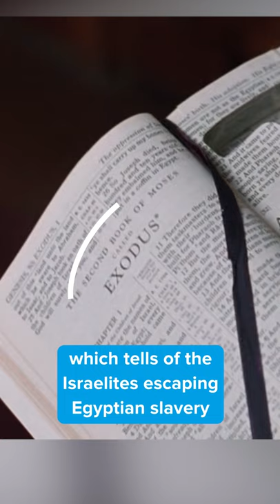You missed this in THE SHAWSHANK REDEMPTION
You missed THIS in The Shawshank Redemption. Andy Dufresne breaks out of prison using nothing more than a small rock hammer to chip away at the walls of his cell. But during the day, he has to hide the hammer in the one place the guards won’t look - inside of a bible. And not just in a bible, but more specifically, he’s hidden his hammer in the book of Exodus, which tells of the Israelites escaping Egyptian slavery and literally means departure.

0:00 Introduction
0:03 Andy Dufresne breaks out of prison using nothing more than a small rock hammer
0:11 in the one place the guards won't look - inside of a bible.
0:17 he's hidden his hammer in the book of Exodus
0:22 and literally means departure